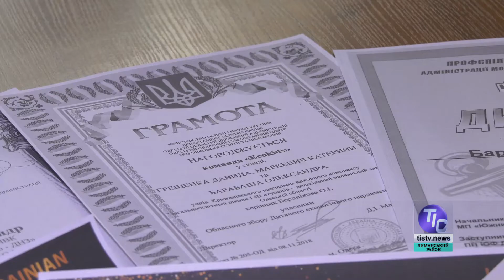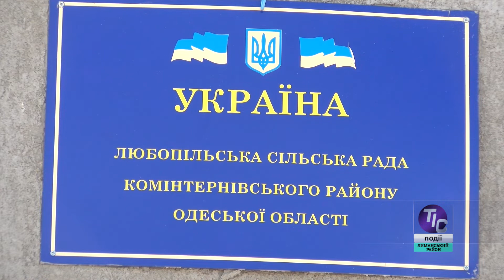ТІС. Лиманський район (06.02.2019)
У сьогоднішньому випуску новин «ТІС. Лиманський район»:

- Талановита молодь Лиманщини отримає матеріальне заохочення;
- Новий рекорд на «ТІСі»;
- Як вирішується проблема громадського транспорту у Любополі;
- Новинки «Барвінка»…